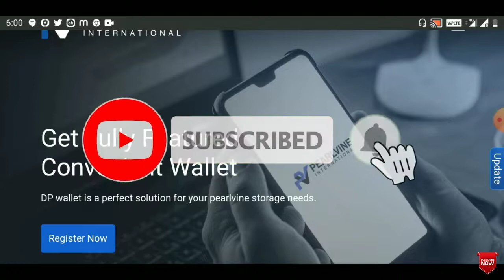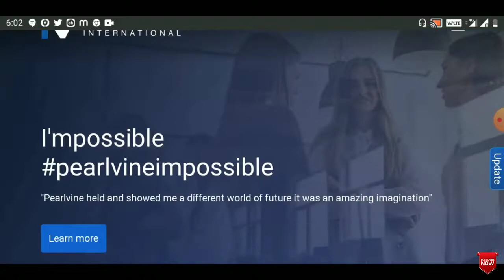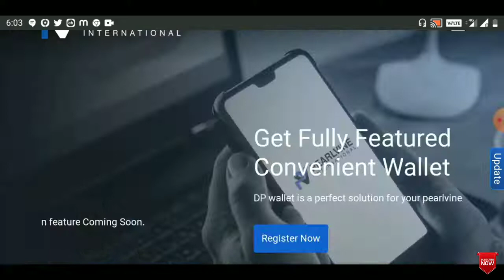Pearlvine International- new update|| Ajay Mohit sir gave a big update of Autopool to Pearl's 256